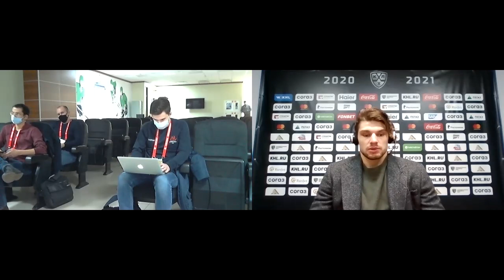Салават Юлаев - Динамо М 05.12.2020 Zoom